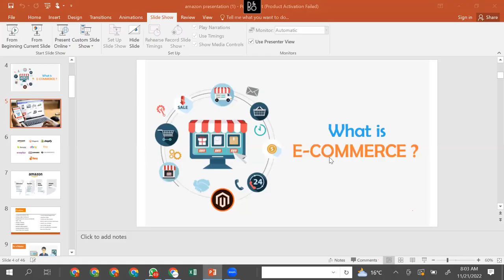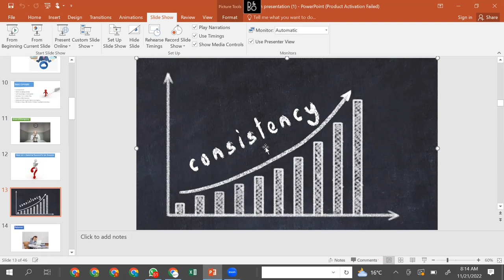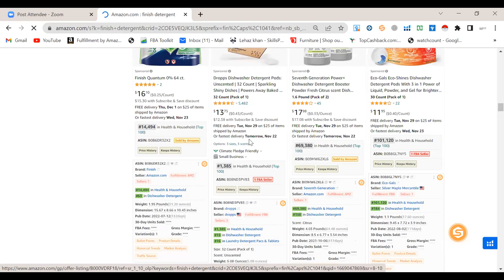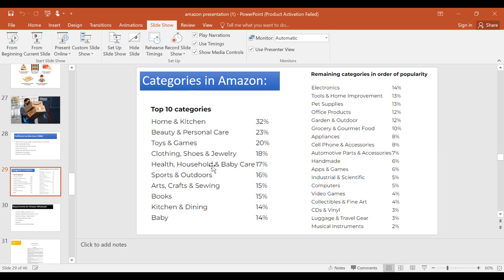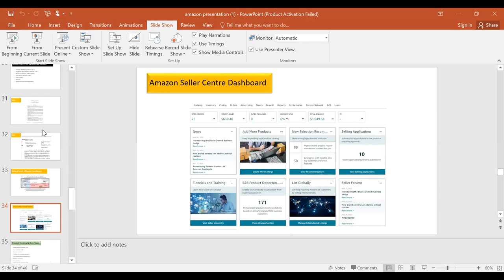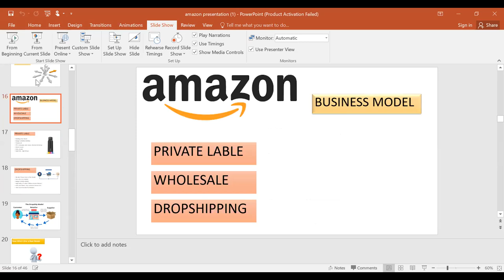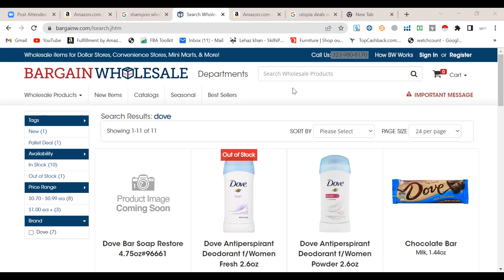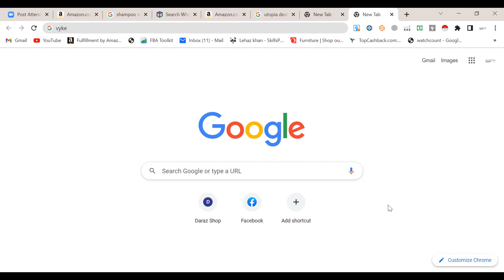How to Start Amazon Wholesale Fba Business | Amazon Wholesale full course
✅2024 Updated Wholesale Full Recorded Course from A to Z available *Paid (Step by Step)
✅To Reactivate Your Amazon Account

Are you looking to start an Amazon Wholesale FBA business but not sure where to begin? Look no further! In this comprehensive full course, we will guide you through the ins and outs of starting your own Amazon Wholesale FBA business. From sourcing products to creating listings and managing inventory, we've got you covered.

Whether you're a beginner looking to break into the world of ecommerce or a seasoned seller looking to expand your business, this course is perfect for you. Join us as we explore everything you need to know to succeed in the competitive world of Amazon Wholesale FBA.

Don't miss out on this opportunity to learn from industry experts and take your business to the next level.